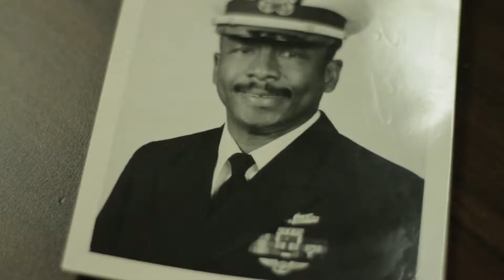Erika Crenshaw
JVS VeteransFirst